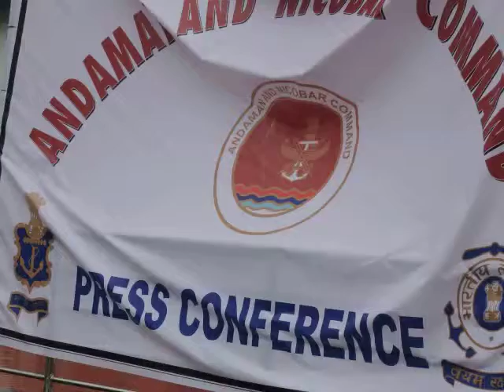ANCraisingDAYpressConferenceByC IN CedweepNewsiNDiAislandsmobilepress2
PRESS CONFERENCE by Commander-in-Chief, ANC, Vice Adml PK CHATTERJEE, PVSM, AVSM, SM onthe eve of 14th Raising Day of Andaman and Nicobar Command -

PORT BLAIR (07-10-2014-Tues-day) SUN RISE: 05-08 hrs SUN SET:17-07-hrs IST (follow edweep_i_newspaper(iNDiA)-Namaskar !!! thanking & thankfuL to ALL!!! Thanking Medias !!! thanking ALL !!! edweepNews(iNDiA)islandsmobilepress – VISIT yenyesar@google - isles iT Videos & WorldNews (VISIT: search “Audit Reports, other E DWEEP NEWSPAPER issues – digital documentation) VISIT: Blogger.E DWEEP I NEWSPAPER for old-previous issues – PRINT MEDIA - RNI-Registered NewsPaper-digital documentation print cum electronic media SIC Publications yenyesar Videos @ -thanking edweepNews !!! OnLine Freelancer Journalist Author & Editor Value Edn Text isles globalmedias, ani globalvideos, islandsmobilepress RNI multilingual printmedia fortnightly-BSNL-NIC CIC ID service media - electronic cum print media cum electronic media anyTime Anywhere WorldWide LifeTime LIVE !!!